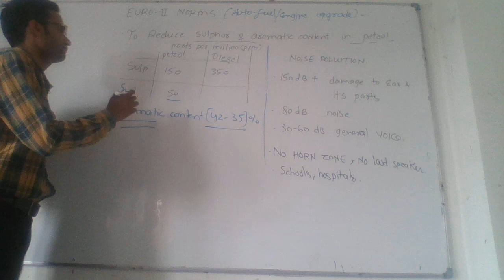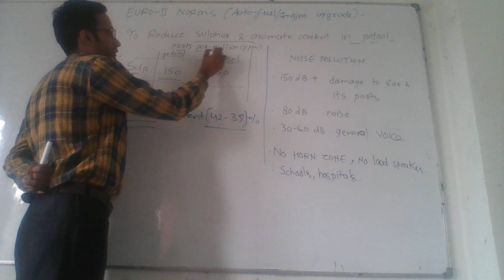l6 euro 2nd norms